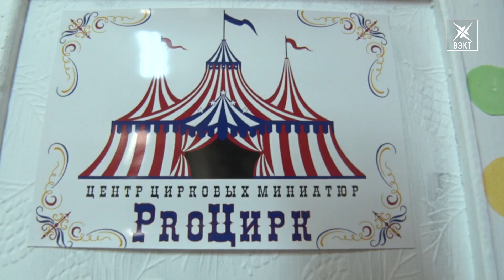15 лет студии цирковой гимнастики «Каприз»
Студия цирковой гимнастики «Каприз» отметила свое 15-летие. Отчетный концерт прошел в теплой, можно сказать, семейной атмосфере. Родители и наставники высоко оценили успехи детей.